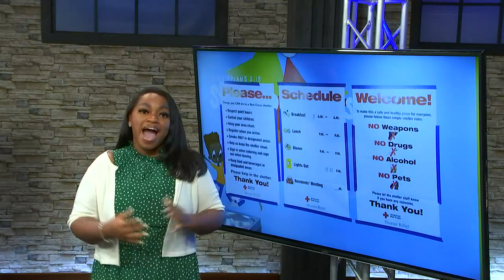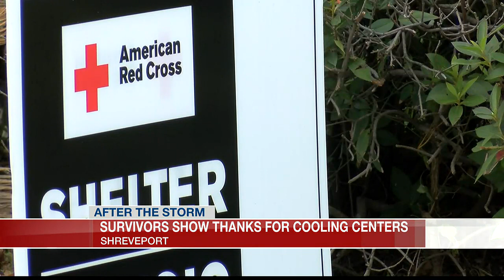Storm survivors grateful for cooling centers